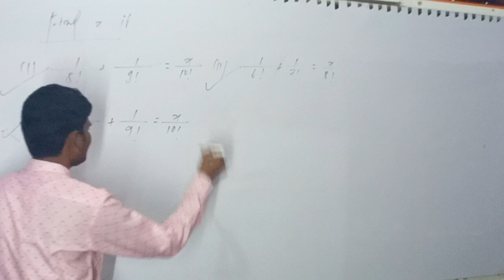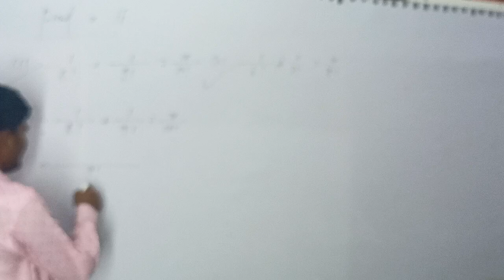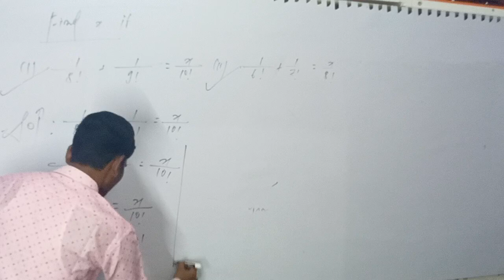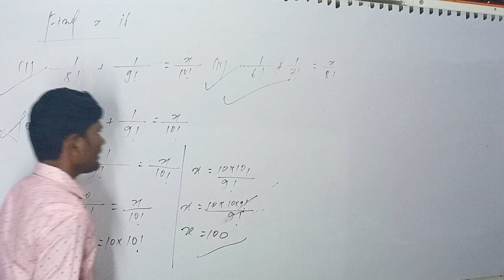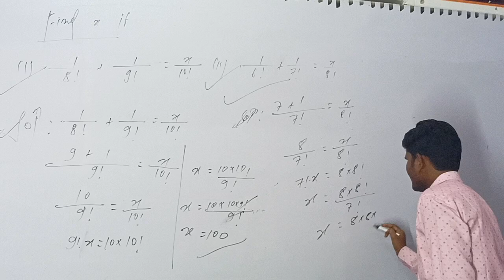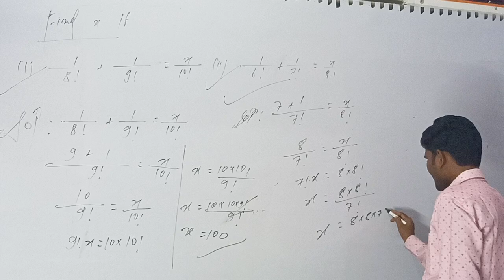class-11th ||IIT-JEE -NEET||factorial mathematics